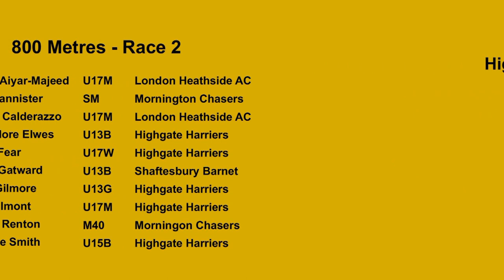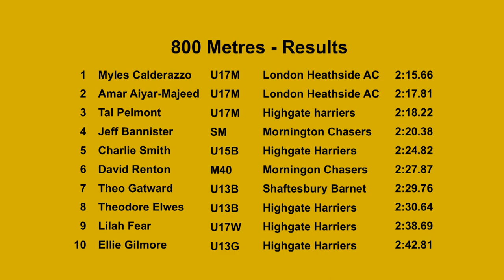Highgate Open 800m 15/04/15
Highgate Harriers Open Meeting
Parliament Hill Fields, Hampstead, London

800 Metres

 1  Myles Calderazzo     U17M    London Heathside AC           2:15.66
 2  Amar Aiyar-Majeed    U17M    London Heathside AC           2:17.81
 3  Tal Pelmont          U17M    Highgate harriers             2:18.22
 4  Jeff Bannister       SM      Mornington Chasers            2:20.38
 5  Charlie Smith        U15B    Highgate Harriers             2:24.82
 6  David Renton         M40     Morningon Chasers             2:27.87
 7  Theo Gatward         U13B    Shaftesbury Barnet Harriers   2:29.76
 8  Theodore Elwes       U13B    Highgate Harriers             2:30.64
 9  Lilah Fear           U17W    Highgate                      2:38.69
10  Ellie Gilmore        U13G    Highgate Harriers             2:42.81